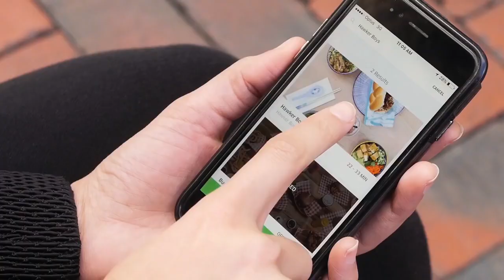Becoming A Restaurant Partner - Australia | Uber Eats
An UberEATS partnership means tapping into new and existing customers while delivering with speed and care.

About Uber Eats:
Uber Eats is a food delivery app from Uber that makes getting great food from your favorite local restaurants as easy as requesting a ride. Are you a Restaurant looking to partner with us?